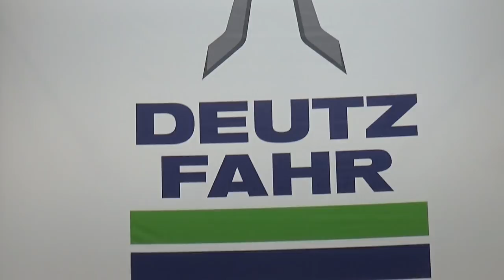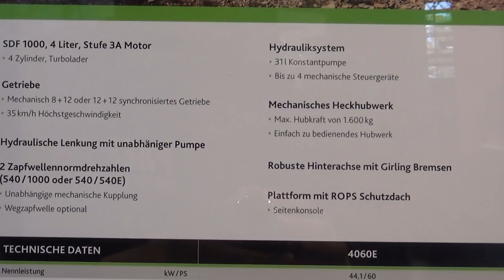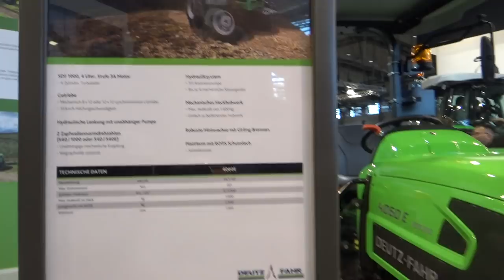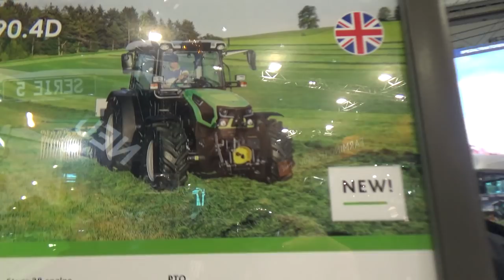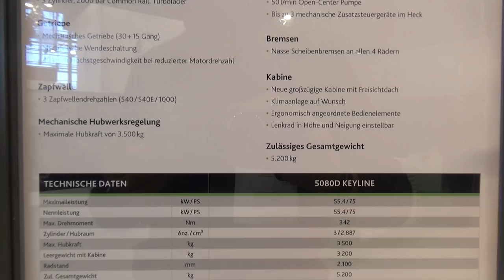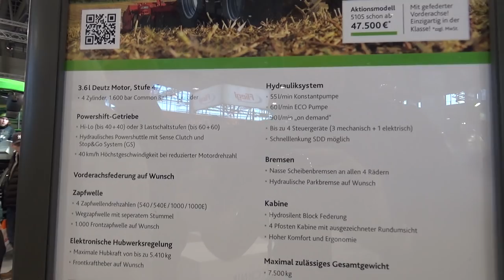The DEUTZ FAHR tractors 2020